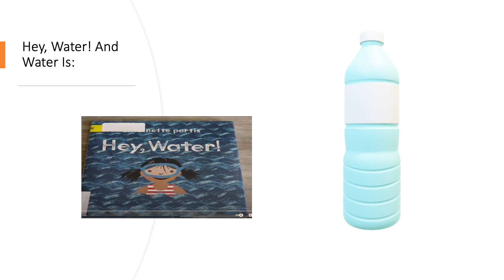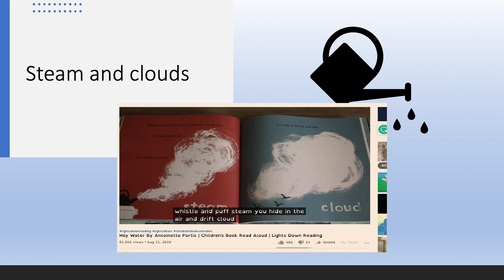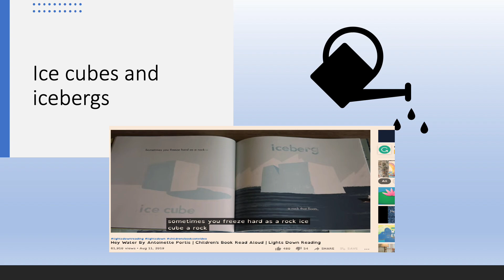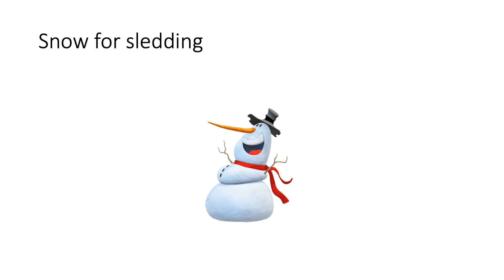Hey H20 Draft - 3 min Read Along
Hey Water - PK Read ALONG - 3 MIN EDUDAD @MELINDAGATES @GATESFOUNDATION @EDTECH